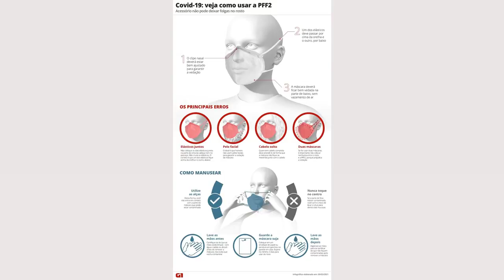EUA ALIVIAM ORIENTAÇÕES PARA USO DE MÁSCARAS EM LUGARES FECHADOS NA MAIOR PARTE DO...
EUA aliviam orientações para uso de máscaras em lugares fechados na maior parte do país

(Reuters) – O Centro de Controle e Prevenção de Doenças dos EUA (CDC) aliviou drasticamente na última sexta feira as orientações para uso de máscara no combate à Covid 19. incluindo em escolas. Isso significa que 72% da população agora mora em comunidades onde o uso de máscaras em lugares fechados não é mais recomendado. As novas orientações de máscaras movem o foco da taxa de transmissão de Covid 19 para o monitoramento de internações locais. capacidade de hospitais e taxas de infecção. Dentro das orientações anteriores. 95% das cidades dos EUA seriam consideradas de alta transmissão. Apenas 5% delas cumpriam critérios da agência para não exigirem o uso de máscaras em lugares fechados. “Estamos em uma posição mais forte como nação. com mais ferramentas para nos proteger e para proteger nossa comunidade da Covid 19”. disse a diretora do CDC. Rochelle Walensky. em uma entrevista coletiva na sexta feira. Ela citou a disponibilidade de vacinas e doses de reforço. mais acesso a testes. a disponibilidade de máscaras de alta qualidade e o acesso a novos tratamentos e melhor ventilação. “Com ampla imunidade da população. o risco de doenças graves é agora. em geral. menor”. disse Walensky. Essa medida chega no momento em que a onda de infecções do coronavírus causada pela variante Ômicron diminui substancialmente nos Estados Unidos. e Estados como Nova Jérsei anunciaram planos para suspender a obrigatoriedade de máscaras em escolas e outros locais públicos nos próximos dias. A nova política é dividida em três categorias – baixo. médio e alto risco – com base na capacidade dos hospitais e casos. As recomendações aconselham pessoas em comunidades de médio risco que estão sob risco maior de sofrerem complicações pela doença. como as com sistema imunológico comprometido. a perguntarem aos médicos se deveriam usar máscaras. Com a pandemia agora no terceiro ano. muitos norte americanos cansaram de usar máscaras. Além disso. estudos têm mostrado que. para pessoas vacinadas. a infecção com a variante Ômicron foi menos grave e menos provável de causar internação e morte do que versões anteriores do coronavírus. Ainda será necessário usar máscaras em aviões. trens e ônibus e em aeroportos e estações de trem. Essas exigências expiram em 18 de março. e o CDC as revisitará nas próximas semanas. afirmou Walensky. As novas orientações se aplicam independente do status de vacinação. Saiba mais + O que ocorre no cérebro quando morremos? Cientistas já têm uma resposta + ‘Pedra da morte’ do Japão se parte depois de quase mil anos + 17 sinais de que você está em um casamento ou relação infeliz + 10 coisas que os pais fazem em público que envergonham os filhos + Homem ateia fogo em usuário de drogas em Belo Horizonte + Veja quais foram os carros mais roubados em SP + Após dizer que Gusttavo Lima é pai de sua filha. mulher pode ser processada + Horóscopo: confira a previsão de hoje para seu signo + Um gêmeo se tornou vegano. o outro comeu carne. Confira o resultado + Ômicron: Sintoma inesperado da infecção em crianças preocupa equipes médicas + Vendedores do Mercadão de SP ameaçam clientes com golpe da fruta + Truque para espremer limões vira mania nas redes sociais + Expedição identifica lula gigante responsável por naufrágio de navio em 2011 + Agência dos EUA alerta: nunca lave carne de frango crua